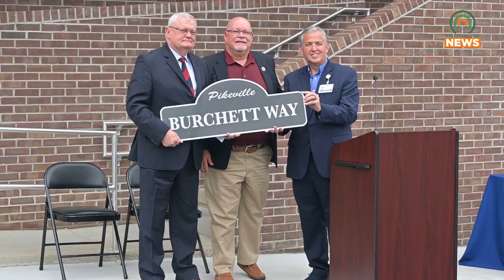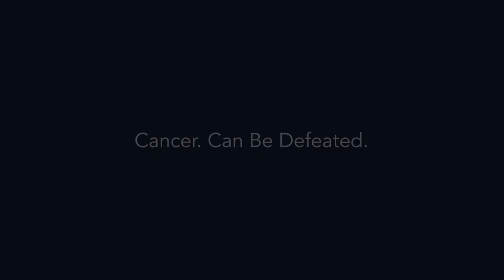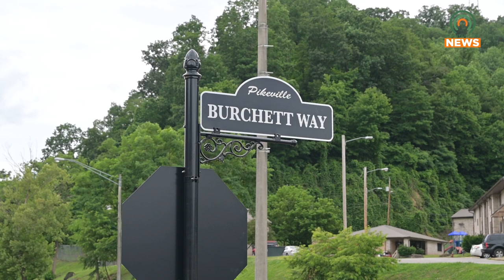Ribbon-Cutting Held for Burchett Way in Pikeville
A ribbon-cutting was held for Burchett Way in Pikeville.  The new road aims to provide better access to Pikeville Medical Center.